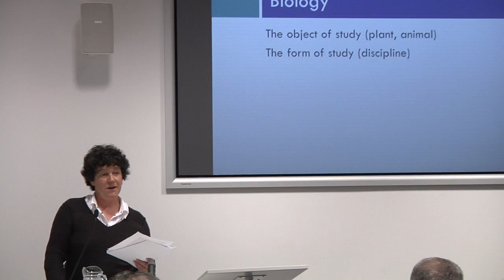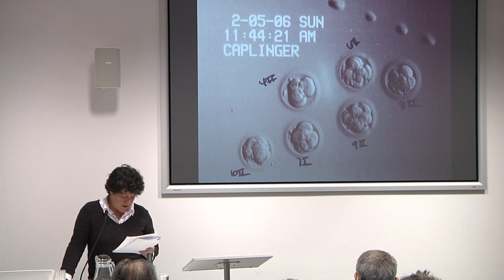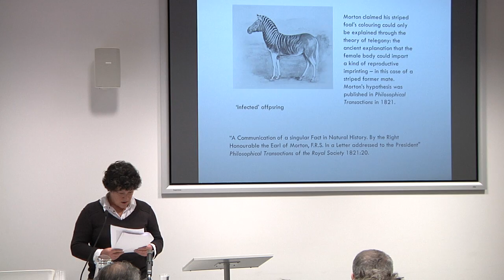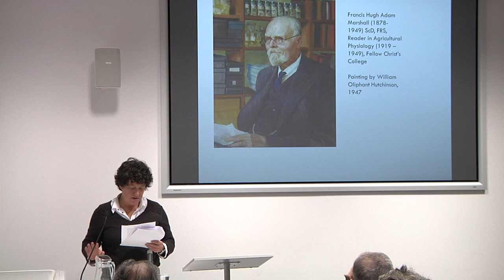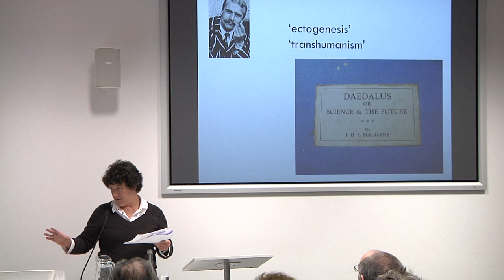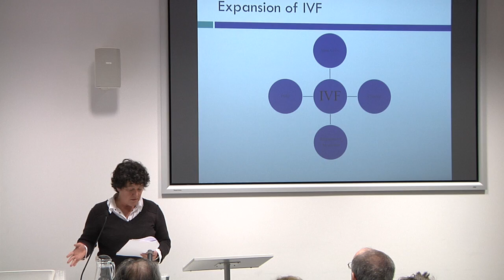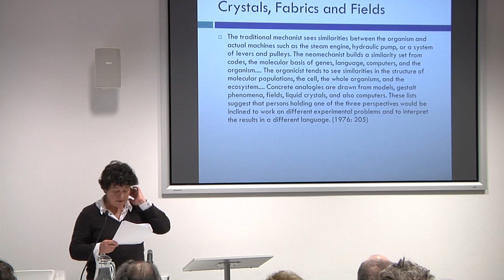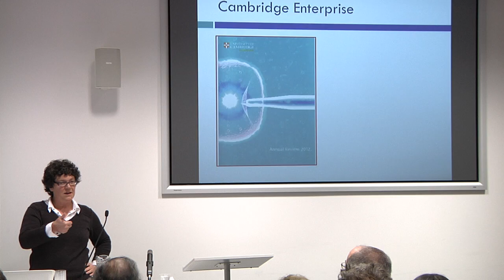Sarah Franklin: Understanding (through) the Body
Sarah Franklin (Cambridge) with respondent: Clifford Siskin (NYU; Leverhulme Visiting Professor at CRASSH) at CRASSH's Mellon Centre for Disciplinary Innovation conference The Location of Knowledge